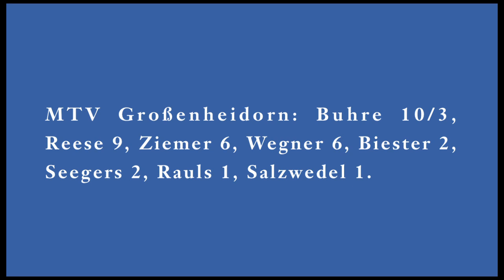MTV Großenheidorn - MTV Warberg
Handball Oberliga Niedersachsen